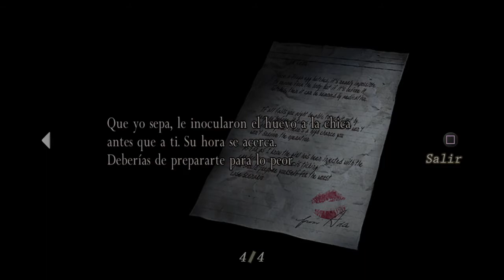Resident Evil 4 - Gameplay En Español - Capitulo 14 - La Ofrenda Al León(PS4)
Facebook                                                                                                                                                         Resident Evil 4, conocido en Japón como Biohazard 4 (バイオハザード Baiohazādo Fō?), es un videojuego de disparos en tercera persona del estilo horror de supervivencia desarrollado por Capcom Production Studio 4 y distribuido por varias compañías de videojuegos,2​ como Capcom, Ubisoft, Nintendo Australia, Red Ant Enterprises y THQ Asia Pacific. El título es precedido por Resident Evil 3: Nemesis y se convierte en la cuarta entrega numérica de la serie y a su vez, el quinto juego dentro de la serie principal. Se lanzó oficialmente para Nintendo GameCube el 11 de enero de 2005 en Norteamérica, el 27 de enero de 2005 en Japón y el 18 de marzo de 2005 en Europa.3​ Luego, una versión para PlayStation 2 se publicó el 25 de octubre de 2005 en Norteamérica, el 4 de noviembre de 2005 en Europa y el 1 de diciembre de 2005 en el país nipón.4​ Posteriormente se diseñó una versión para Microsoft Windows, la cual se estrenó el 1 de marzo de 2007 en Australia, un día después en el continente europeo, el 15 de mayo de 2007 en Norteamérica y el 7 de junio de 2007 en Japón.